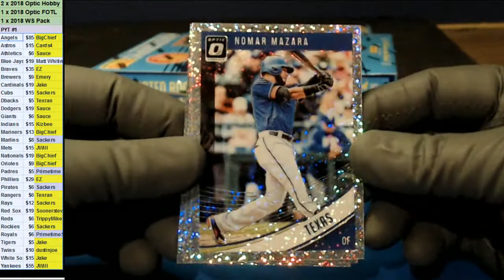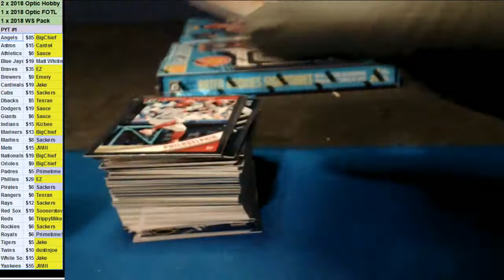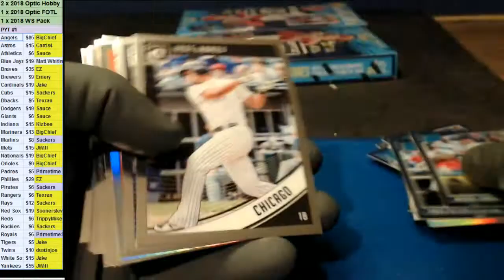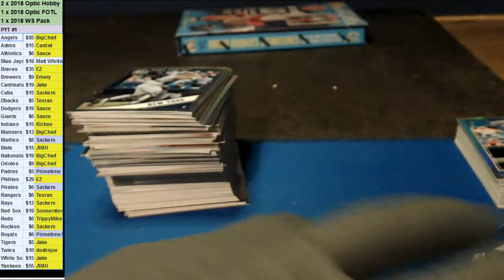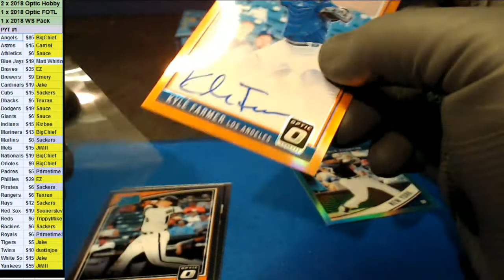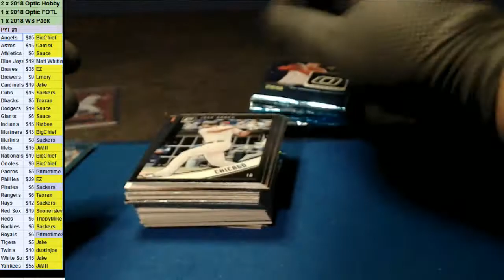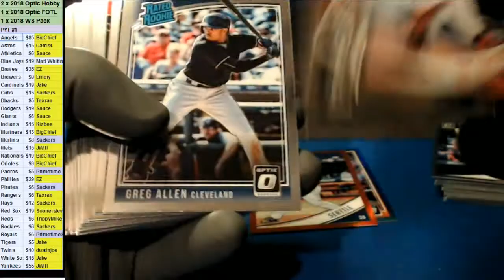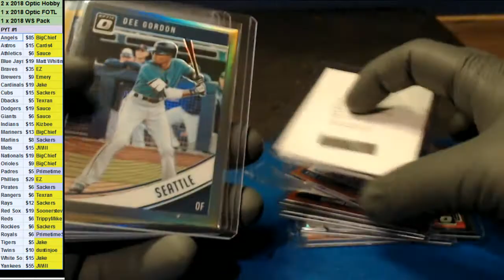08/13/2018 PYT #1 Optic Mixer PYT